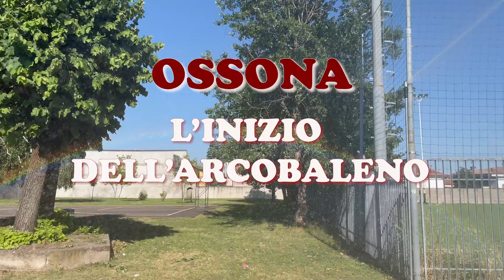OSSONA: L'INIZIO DELL'ARCOBALENO (CAPITOLO 1: UN PAESE COLORATO)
"OSSONA: L'INIZIO DELL'ARCOBALENO" è un documentario diviso in più parti, il quale racconta il cambiamento di una cittadina di campagna nei mesi estivi, i quali la fanno uscire "dall'oscurità" con numerosi eventi che uniscono gli abitanti del paese, donandogli "la luce".

CAPITOLO 1: UN PAESE COLORATO
PROSSIMO CAPITOLO: 2 (GIOCO DI SQUADRA) Premiere Mercoledì 16/08 ore 18:00

Musiche senza Copyright prese da Freesound.org